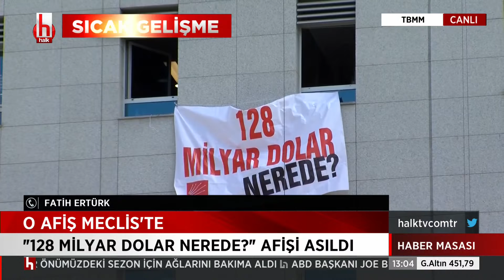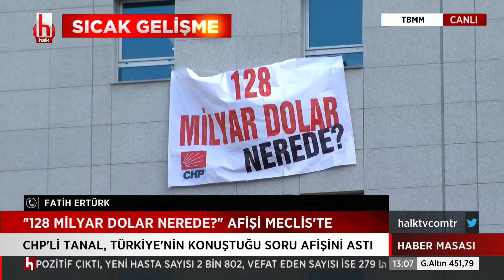HalkTV ÖZEL GÖRÜNTÜ I '128 Milyar dolar nerede?' Pankartı TBMM'ye asıldı!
''128 milyar dolar nerede?'' pankartı TBMM'de
CHP'nin akıbetini sorduğu 128 milyar dolara dair astığı pankartlar, polis ekipleri tarafından il ve ilçe başkanlıklarından toplanırken, CHP Mahmut Tanal, ''128 milyar nerede?'' pankartını TBMM'de astı.
CHP'nin akıbetini sorduğu 128 milyar dolara dair astığı pankartlar, polis ekipleri tarafından il ve ilçe başkanlıklarından toplanırken, CHP Mahmut Tanal, ''128 milyar dolar nerede?'' pankartını TBMM'de astı.

Yaptığı eylem sonrasın Halk Tv'ye konuşan Mahmut Tanal, ''Bu 128 milyar doları ne yaptılar? Gençler için mi harcadılar? İşsizliği bitirmek için ne yaptılar? Ben bir parlamento üyesiyim. Bu paraya ne olduğunu sormaya hakkım var'' diye konuştu.